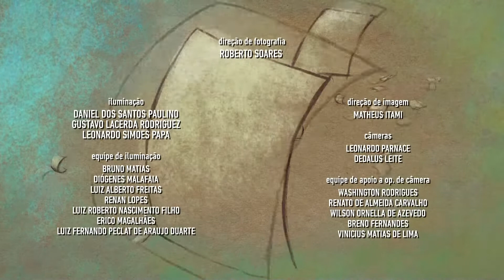HD - Trecho Inicial do JPB 2ª Edição com Edilane Araújo - 17/09/2018 | TV Cabo Branco